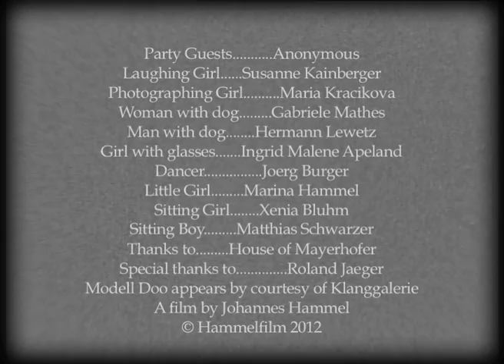Modell Doo: Don't Overact. Video directed by Johannes Hammel in 2012.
Modell Doo: Don't Overact (2012)
Director Johannes Hammel combines anonymous amateur found footage with his own images in this music video: He pictures a party that goes somewhat astray under pressure of music, alcohol and libido. The song is by Viennese band Modell Doo, composed and recorded in 1989, re-issued in 2011 on the album "Dinky Diamond" (available via Klanggalerie). A brilliantly edited film of gazes, advances and stimulus-response chains that literally span the decades: The protagonists of the old film pieces peek into the new ones - and we look back into the abyss of a long lost petty bourgeoisie that never appeared that uninhibited. Don't Overact: A ghost dance inside the time machine that we call cinema.

Here's a review of the song:
"L'hystérie au pouvoir! -- Hysteria owes its power to its uncontrollable nature. The  hysteric will not be pacified, he is the true punk. In the good old age of New Wave people knew about this -- and about the subversive hysteria inherent to the art of the opera, see Klaus Nomi. The excellent Art Pop duo Modell Doo, affected by that era and in love with all mannerisms, introduces an operatic lady in the song 'Don't Overact', a composition that is more shaken than carried by harsh rhythms -- and she explains to the world: 'I do not overact. I do not overreact.' Of course she does, and the singer's voice cracks, evidently he's losing his mind: Is she an angel after all? Here's a proposal for a combination to DJs not interested in their customers' salvation: first this song, then 'She's Lost Control' by Joy Division -- and then silence for once."
Thomas Kramar, „Die Presse", November 2011